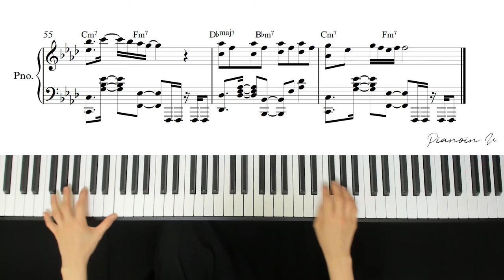TXT (투모로우바이투게더) 'Deja Vu' / Piano Cover / Sheet